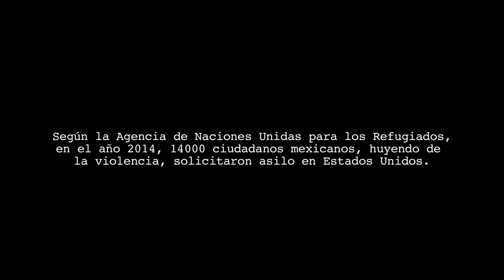EL PASO Trailer Oficial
Esta es una historia sobre las familias de quienes por un tiempo fueron nuestros testigos, nuestros ojos y nuestra voz, pero al verse amenazados, tuvieron que abandonar México y han sido forzadas a vivir en el exilio, en búsqueda de asilo político. No se trata de plumas poderosas, se trata de reporteros invisibles que representan los eslabones más frágiles de la cadena noticiosa y que hoy se encuentran en un limbo migratorio.